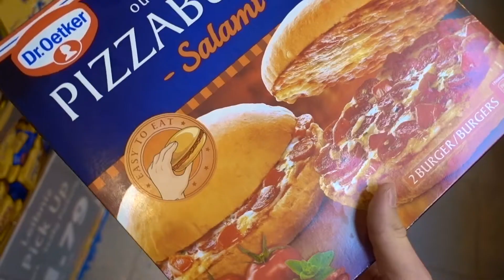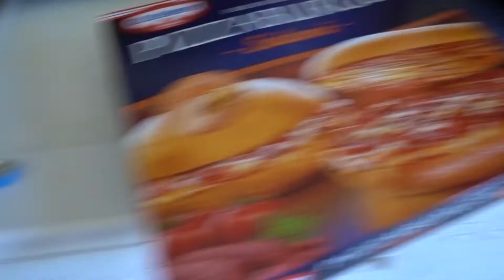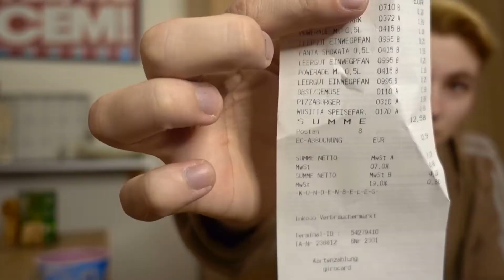Nur BLAUES ESSEN für 24 STUNDEN! (und LILA)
Heute mal 24 Stunden lang nur Blaues Essen.